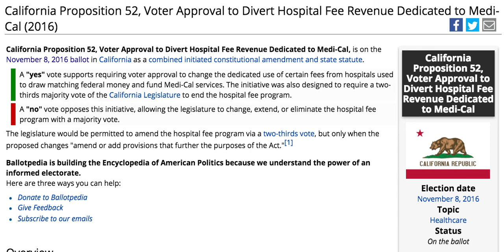2016: How I'm Voting (California Proposition 52)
Sorry if these are getting repetitive...I REALLY don't think we needed 18 propositions this year.